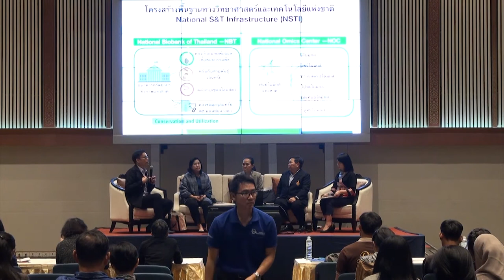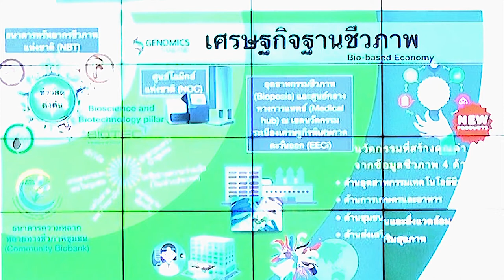การบรรยายและการเสวนา "Biobank: ธนาคารพันธ์พืชโดยชุมชนเพื่อชุมชน" (1/3)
การบรรยายและการเสวนา "Biobank: ธนาคารพันธ์พืชโดยชุมชนเพื่อชุมชน" ในงานประชุมประจำปี สวทช.ภาคเหนือ 2562 วันที่ 8 กุมภาพันธ์ พ.ศ. 2562 ณ ศูนย์ประชุมและแสดงสินค้านานาชาติเฉลิมพระเกียรติ 7 รอบพระชนมพรรษา จังหวัดเชียงใหม่ เพื่อเป็นเวทีเสวนา แลกเปลี่ยนข้อมูล  การบริหารจัดการทรัพยากรชุมชน โดยชุมชน และเพื่อชุมชน ให้เกิดการใช้ประโยชน์อย่างยั่งยืน มีการเก็บรักษา และรวบรวมพันธุ์ โดยคลังธนาคารทรัพยากรชีวภาพ (Biobank)